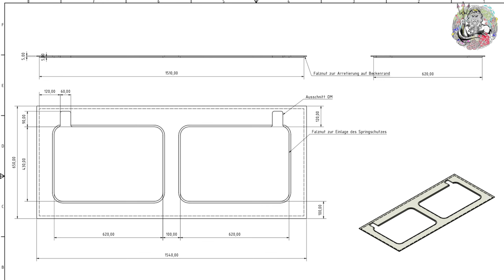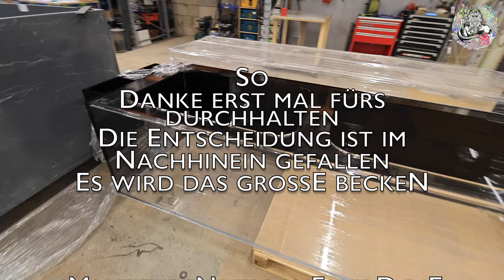Meerwasser für Anfänger Thorsten Beckenplanung bei NEW WAVE Teil 2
Und hier der 2. Teil
Ja und kaum haben wir das erste Projekt abgeschlossen.
 Das zweite in Angriff genommen.
Das zweite läuft gehen wir auch schon an die Planung des End Projektes.
zu diesem Zweck haben wir uns mit Florian Schuran der Firma New Wave getroffen in der Firma um zu sehen was geht wie kann man was umsetzen und das wichtigste natürlich vorab was kostet das Ganze?
Zudem brauchen wir für das aktuelle Projekt noch einen Spingschutz und dieser wird auch direkt mit besprochen und bestellt.
Seid also gespannt, was im Endeeffekt das Brainstorming bei New Wave ergibt,🫣